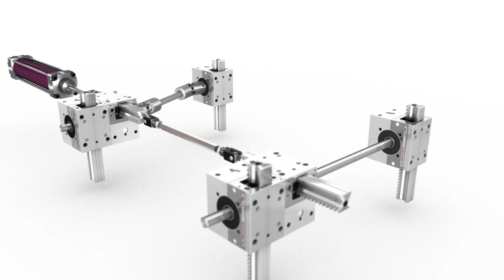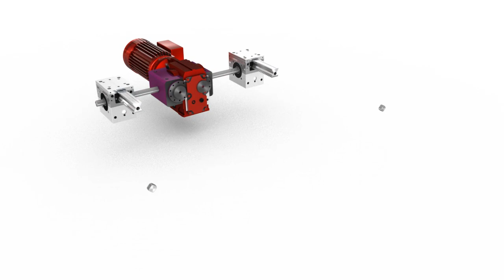Leantechnik AG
Vansichen Lineartechniek works together with Leantechnik on a project basis. This video gives an idea of the possibilities with Leantechnik